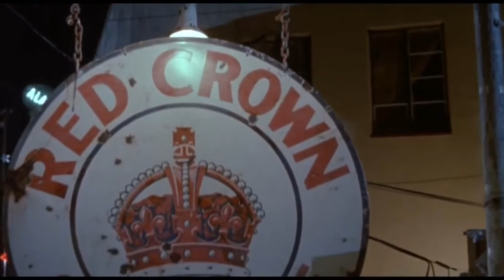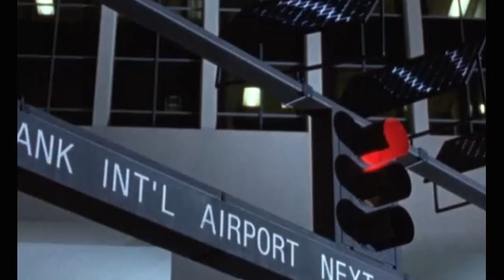MotoVlog 154 - Harley Davidson & the Malboro Man Movie Tour - Royal Enfield Bullet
Hop on my 2002 Royal Enfield Bullet 500 and come along for a whistle stop nickel tour of the 90s cult classic Harley Davidson and the Marlboro Man shooting locations around Tucson, AZ.

Filmed partly in Tucson in 1989, the film was released in 1991 as a 'futuristic' movie where the ozone layer had been stripped - as a way to explain all of the gritty locations used in the film.

If you like my videos, check out the other great vloggers

- 2002 Royal Enfield Bullet 500 ES
- Harley Davidson & the Malboro Man - MGM
- Tucson, AZ
- 5 Points
- City of South Tucson
- AMARG - Airplane Graveyard
- GoPro Hero 4 Silver, 3+ Black
- FieyuTech 3 axis Gimbal
- Sony Vegas